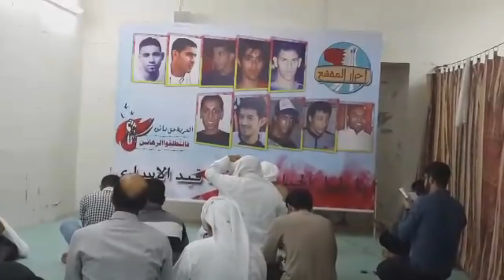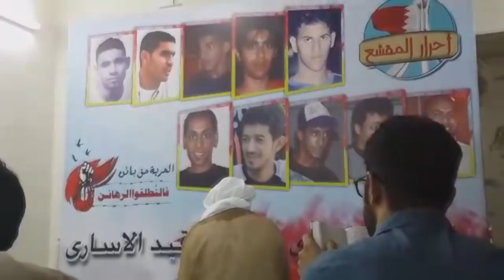أمسية تضامنية ودعائية مع المعتقلين "الحرية حق" - المقشع 25/2/2014 Bahrain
هذا الفيديو أرسل الينا من قبل مواطن لم يذكر أسمه ضمن مشروع المركز الإعلامي "المجتمع الإخباري" وجاء برسالة يقول فيها: أمسية دعائية مع معتقلي قرية المقشع ضمن الفعالية التضامنية مع المعتقلين تحت شعار "الحرية حق".